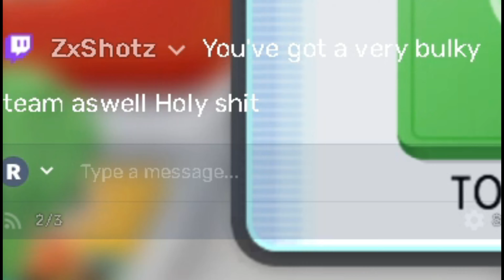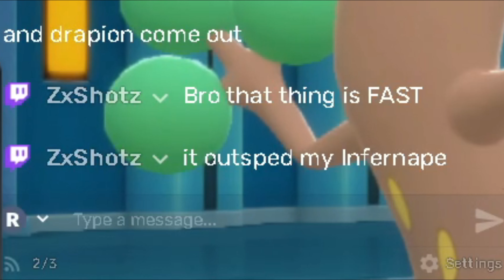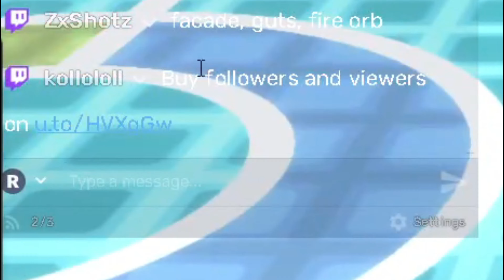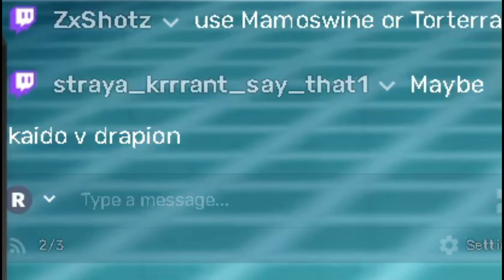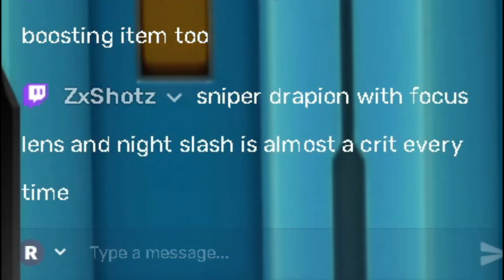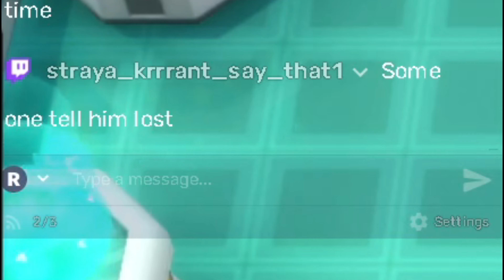SO, SHALL WE START?: Elite 4 Nuzlocke Episode 01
Hello! HAPPY ANNIVERSARY TO HOOKSNIFFER!

Watch me try and attempt to take down the elite 4 on my very first ever Nuzlocke Challenge on pokemon shining Peral ~ !

I hope 5 of you appreciate this! THIS TOOK SO LONG TO EDIT

If you like this stull and think you can kill some spare brain cells please pop on by and give me a follow and turn on the notification so you get informed when I am live next!

Stay tune for next week for the next episode!